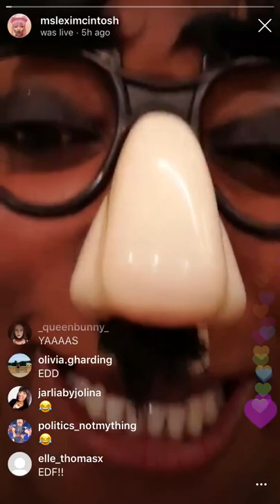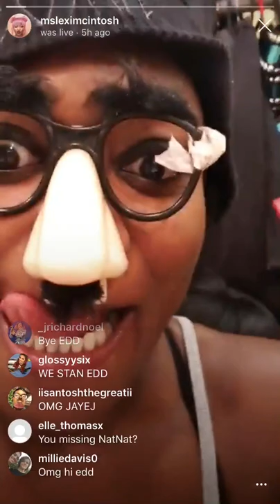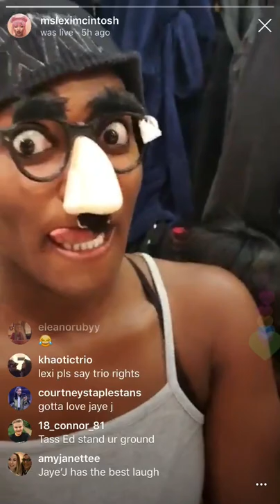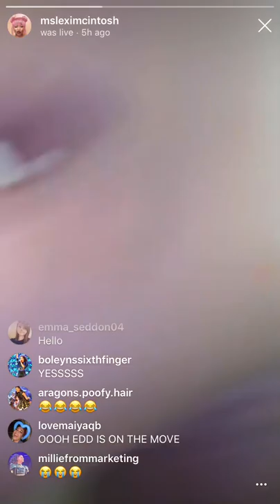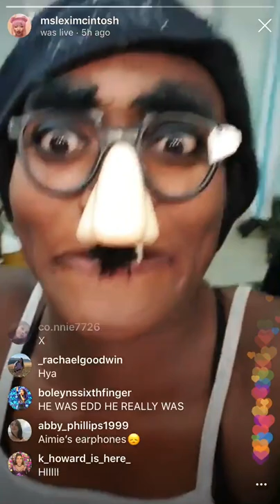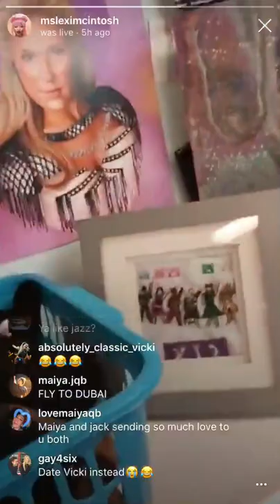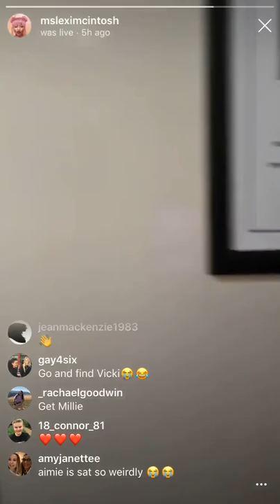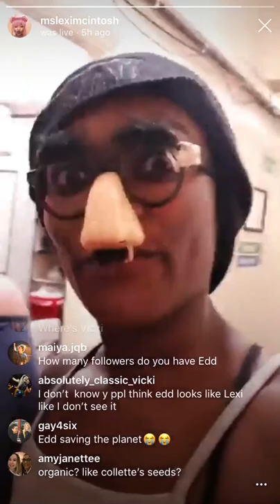Lexi celebrating 20k Instagram followers with an Edd live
Lexi hit 20k followers and went round the queens as Edd getting them to congratulate Lexi on 20k